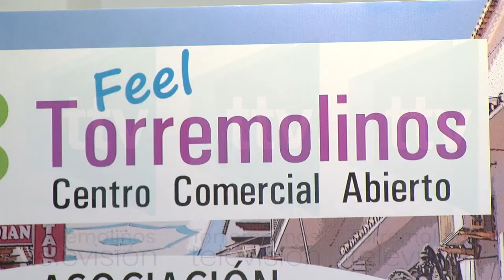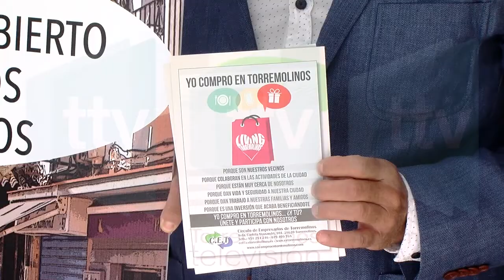PRESENTACIÓN ASOCIACIÓN CENTRO COMERCIAL ABIERTO FEEL TORREMOLINOS